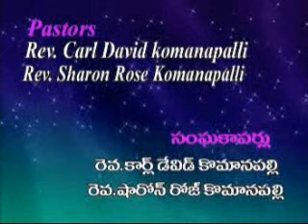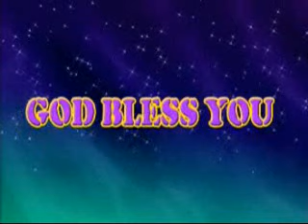Holy Spirit - Pastor Ernest Thathapudi 3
The Power of Holy Spirit